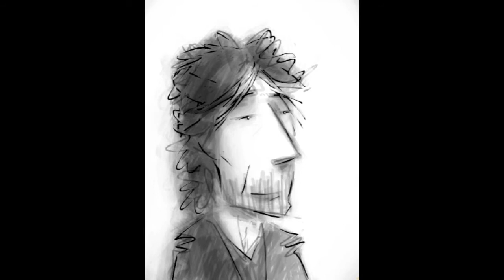Neil | iPad art | brushes app.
Watched an online interview recently of Neil Gaiman talking about the anniversary re-release of American Gods. It struck me that a: he's one of the nicest people on the planet, I believe, and b: he has the most marvellous and melodious of voices. I could listen to him talk about anything - (thoroughly enjoyed his reading of parts of the Doctor Who script for example) so upsetting his visog with my semi- appropriate scribbles seems a harsh punishment. Anyhow, it's done now..

The main reason for my fondness is that once, in a dim and distant time, I chanced upon an illustrated book called Violent Cases by the cool cat himself and his mate, Big Dave* and it rocked my socks and changed the way I looked at paper.

Anyhow, started doodling during the interview and then finished it off this morning having realised it was sitting on my iPad, unfinished if not unloved. Drawn on iPad using Brushes app.

Music by the marvellous Ollie Grant who you should find out more about now before he becomes uber popular and forgets he ever knew me.

*(well, he probably hates me anyhow so it made me laugh, typing that. Dave McKean is probably the most fascinating artist on the planet - to me - and Big Dave does him no justice at all).